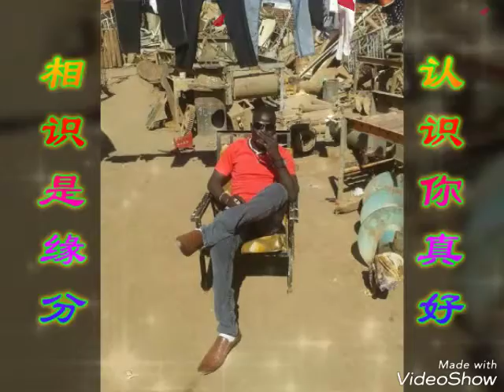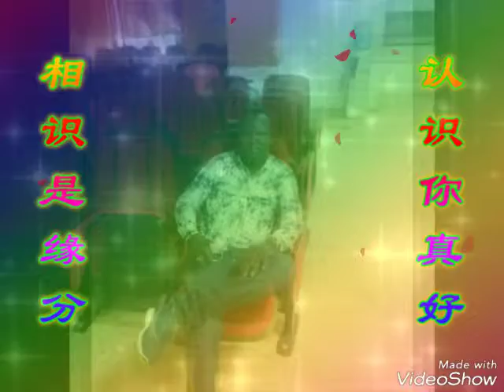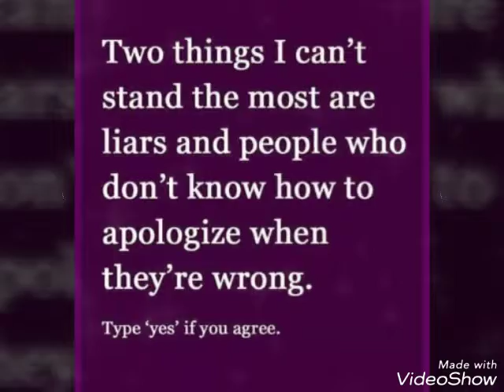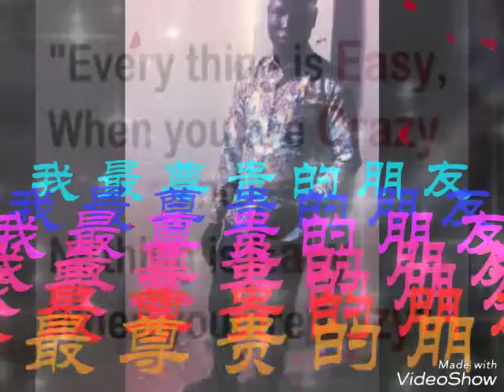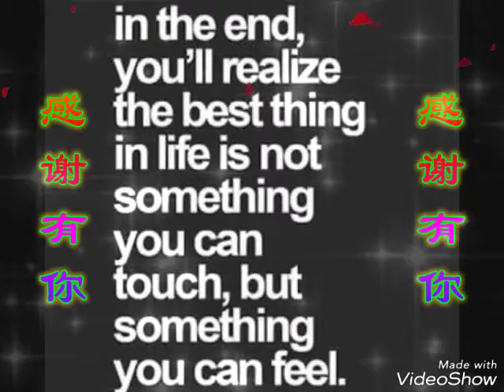South Sudan Music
Awan mourkuau